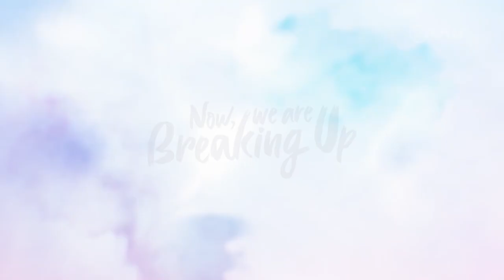Now We Are Breaking Up | BTS & Interview Pemain | Viu Original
Setelah kesuksesan besar dari penayangan drama Viu Original Now, We Are Breaking Up, nggak heran kalau penggemar Jang Ki Yong dan Song Hye Kyo semakin menjamur dimana-mana karena akting mereka yang memukau di drama tersebut 🥰 Penasaran nggak sih seperti apa keseruan dibalik layar pembuatan drama Viu Original Now, We Are Breaking Up? Yuk, tonton behind the scene dan kesan pesan para pemain drama Viu Original Now, We Are Breaking Up berikut 🤩